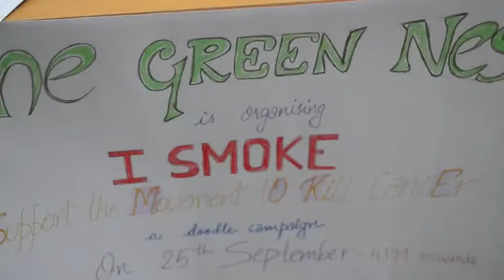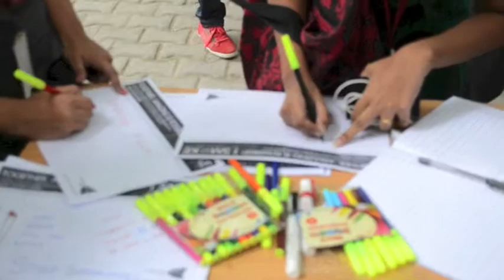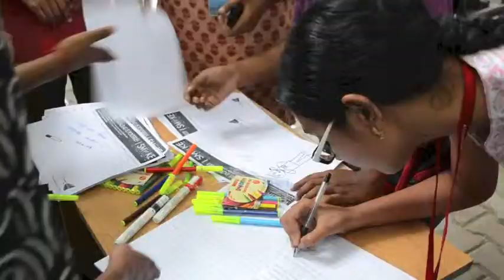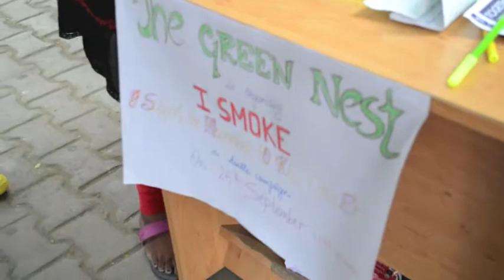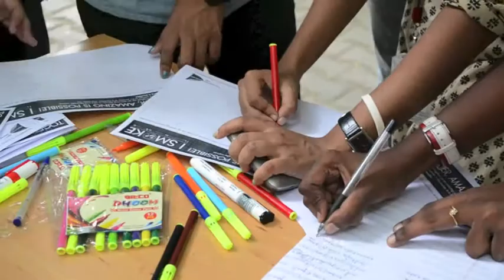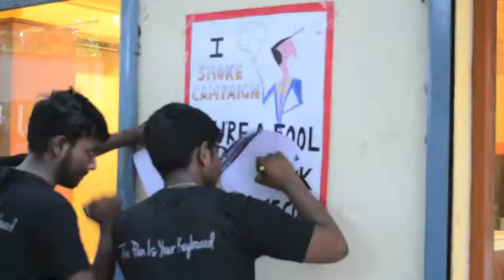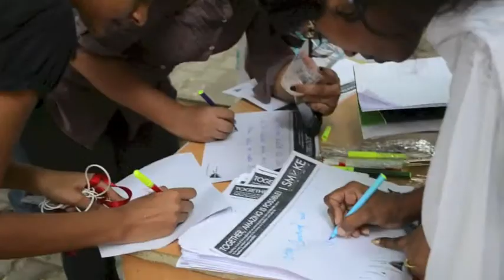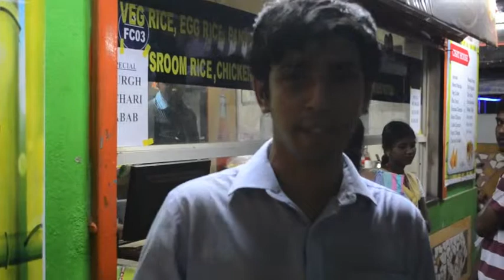I SMOKE Campaign by The Green Nest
I SMOKE (I Support the Movement tO Kill CancEr) was conducted by The Green Nest in SRM University which has seen a massive turnout of over 500 students and 270+ students have made their doodles to support for the cause.